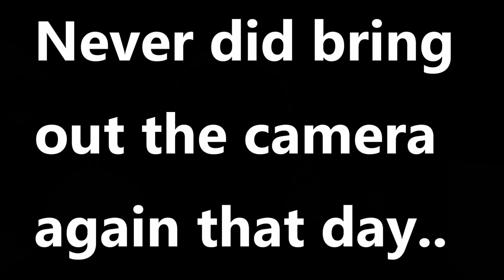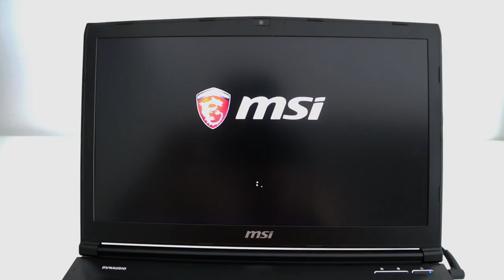WHERE I'VE BEEN AND WHAT THE FUTURE HAS IN STORE... | MAKING GAINS DAY 180 - 210